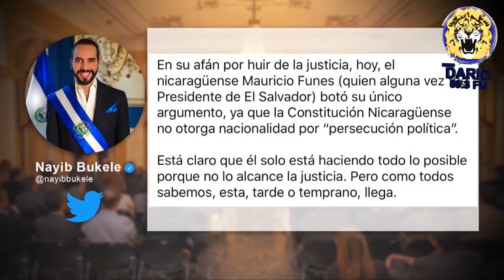Noticias Live Edición Miercoles 31 de Julio 2019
Titulares:

Alianza Civica asegura que negativa del gobierno a dialogo afecta a la población

CPDH denuncia misoginia contra abogada María Oviedo

Presidente de la Asamblea de El Salvador llama "cáncer a Daniel Ortega"